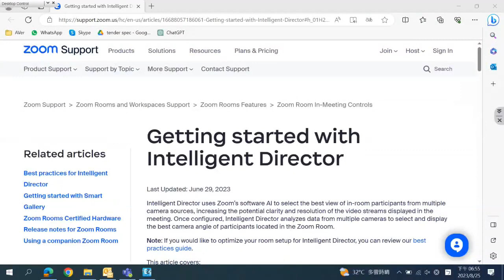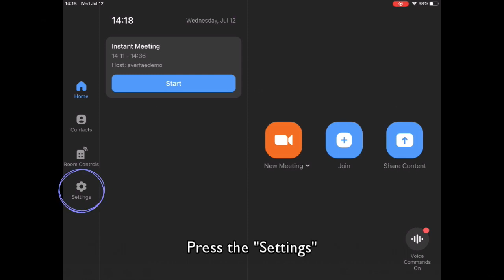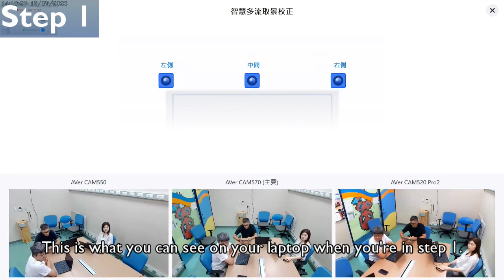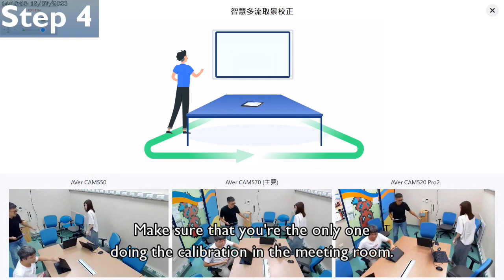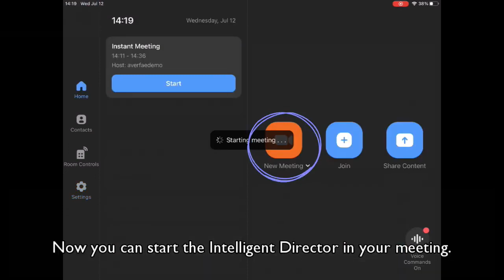How to setup AVer USB CAM in Zoom Rooms Intelligent Director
USB video conference cameras from AVer allow you to connect and collaborate like never before. Find the perfect video conference camera or conferencing solution for any meeting space, from the huddle room to the boardroom. Our product portfolio includes 4K video conference cameras, huddle room cameras, video soundbars, ptz video conference cameras, audio speakerphones, and control panels. Our award-winning video conferencing solutions offer innovations features like AVer SmartFrame, built-in lighting, true WDR, and preset tracking to help your teams connect better. AVer’s conference cam solutions are affordable, yet high-quality conferencing solutions designed for businesses that want to boost productivity and efficiency.